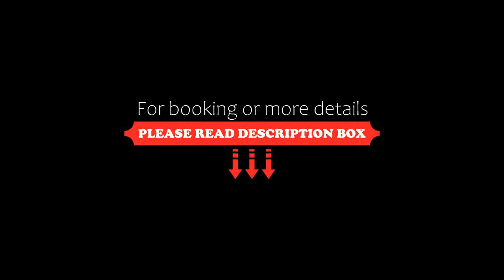Ekokatti Cottages, Vuokatti, Finland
About Property:
You're eligible for a Genius discount at Ekokatti Cottages! To save at this property, all you have to do is sign in.
These well-equipped cottages are just 100 metres from Vuokatti Ski Centre, 10 minutes’ drive from central Sotkamo. Each offers a private sauna, washing machine and drying cabinet.

An up-to-date kitchen includes an electric cooker, microwave and dining area. All Ekokatti Cottages have a seating area with a flat-screen TV and fireplace, as well as a patio.
Property Type: Hotel
Address: Ilkantie 8, 88600 Vuokatti, Finland
Searching For
1. Ekokatti Cottages - Vuokatti - Finland
2. Ekokatti Cottages - Vuokatti - Finland Address
3. Ekokatti Cottages - Vuokatti - Finland Rooms
4. Ekokatti Cottages - Vuokatti - Finland Amenities
5. Ekokatti Cottages - Vuokatti - Finland Offers and Deals
Audio Credit:
Track Title: Blank Slate
Artist: VYEN